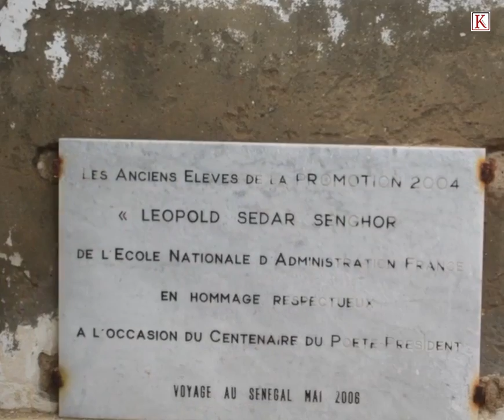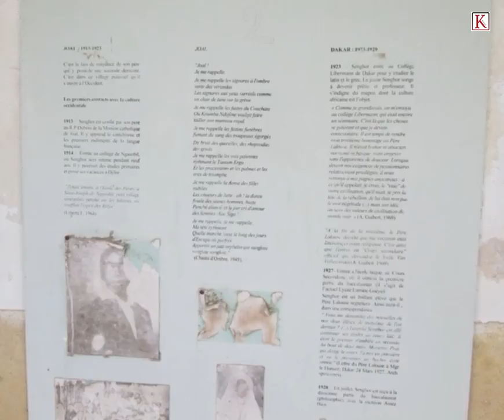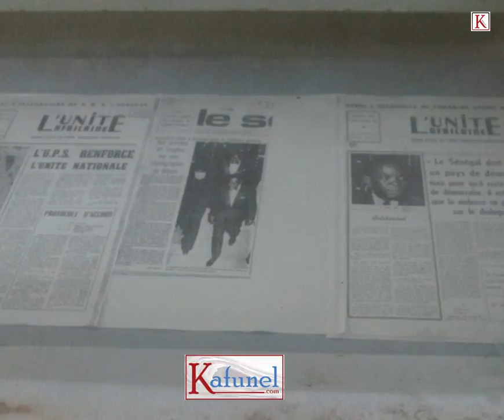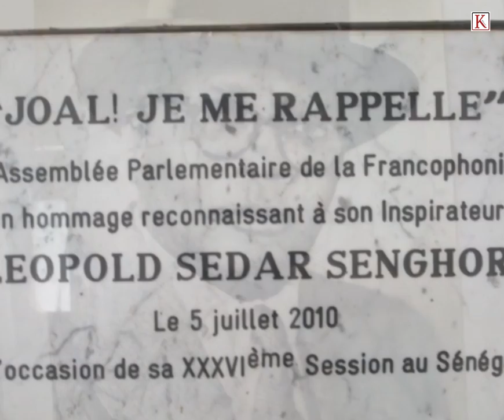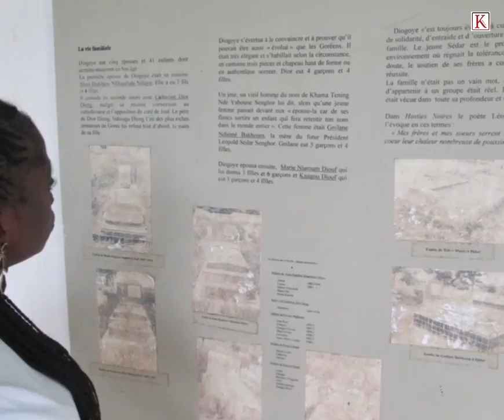Mbind Diogoye (ou maison), au royaume d'enfance de Léopold Sédar Senghor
Vous voilà dans la maison d'enfance de l'ancien président Léopold Sédar Senghor.

Ce musée, dont le nom signifie " maison du Lion " en sérère, présente la vie et l'œuvre, tout aussi riches l'une que l'autre, du premier président de la République du Sénégal.

La visite, conduite par le jeune conservateur du musée, sera ponctuée de lectures de textes du président-poète.